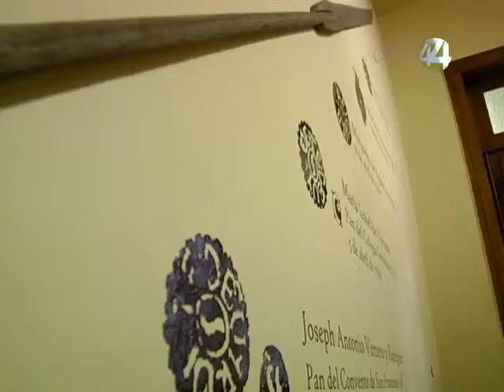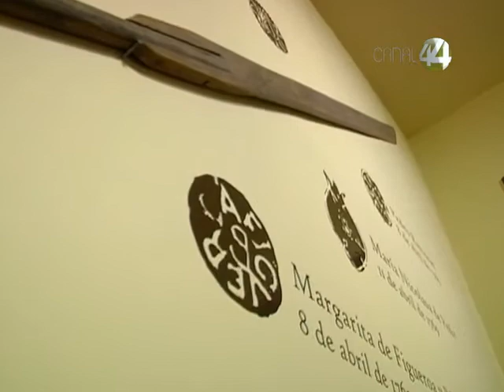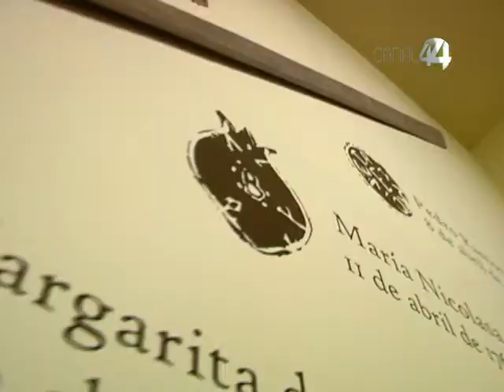Ángulos: Casa Clavigero (Parte 1)